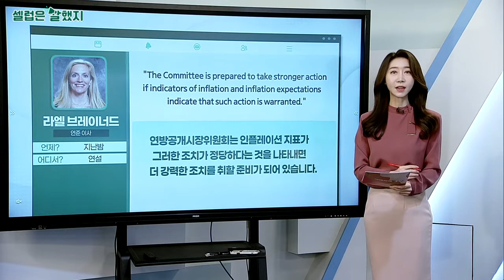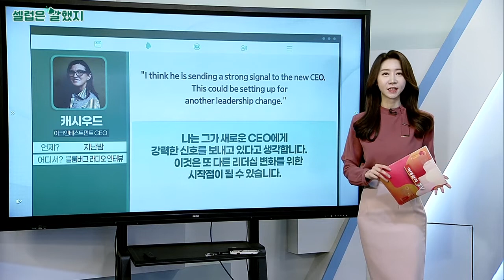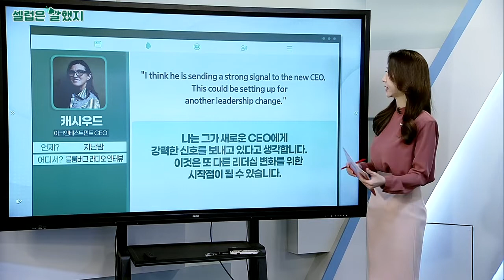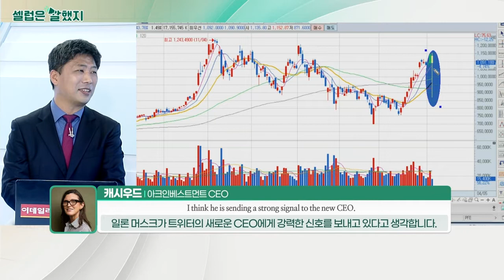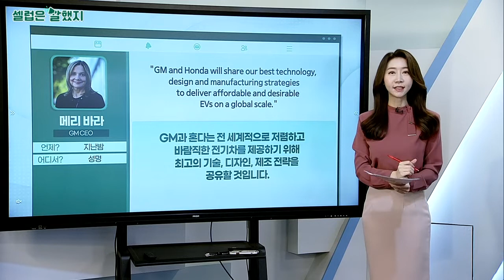라엘 브레이너드(연준 이사) / 캐시우드(아크인베스트먼트 CEO) / 메리 바라(GM CEO)_셀럽은 말했지 (20220406)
라엘_브레이너드(연준 이사) / 연설
"The Committee is prepared to take stronger action if indicators of inflation and inflation expectations indicate that such action is warranted."
연방공개시장위원회는 인플레이션 지표가 그러한 조치가 정당하다는 것을 나타내면 더 강력한 조치를 취할 준비가 되어 있습니다.

캐시우드(아크인베스트먼트 CEO) / 블룸버그 라디오 인터뷰
"I think he is sending a strong signal to the new CEO. This could be setting up for another leadership change."
나는 그가 새로운 CEO에게 강력한 신호를 보내고 있다고 생각합니다. 이것은 또 다른 리더십 변화를 위한 시작점이 될 수 있습니다.

메리_바라(GM CEO) / 성명
"GM and Honda will share our best technology, design and manufacturing strategies to deliver affordable and desirable EVs on a global scale."
GM과 혼다는 전 세계적으로 저렴하고 바람직한 전기차를 제공하기 위해 최고의 기술, 디자인, 제조 전략을 공유할 것입니다.